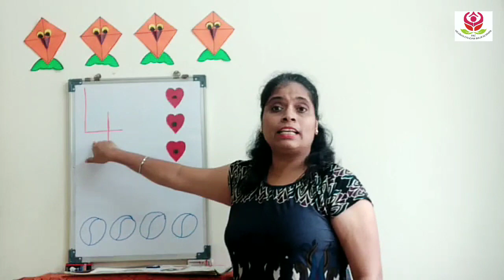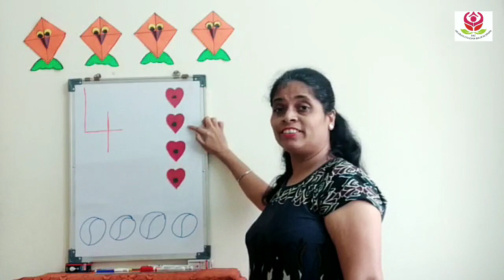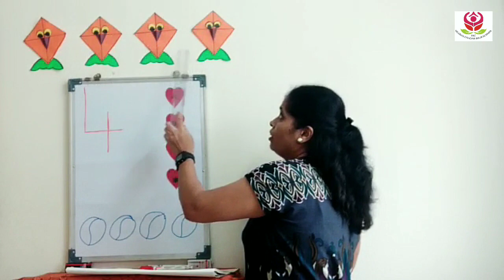Std Nursery,Jr.Kg,Sr.Kg |Maths| Introduce No.4 by Ms.Sarika